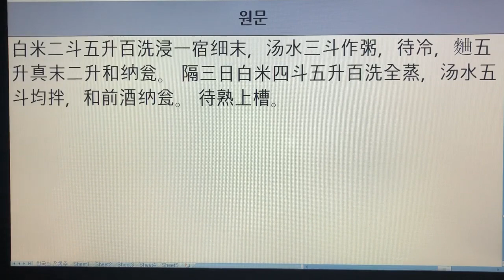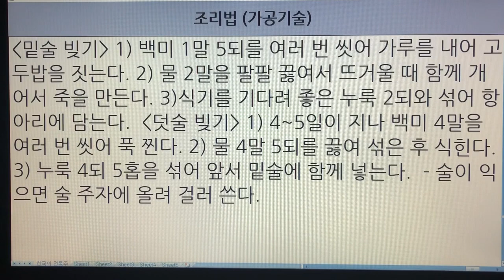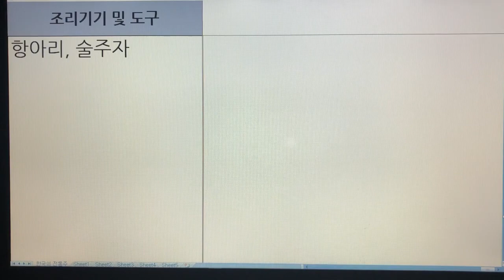한국 전통주(Korean Alcoholic Drinks) 240. 칠두주 - 수운잡방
1. 전통술 커버이미지 : Korea Traditional liquor로 표시함.
  2. 이미 묶음 영상으로 올렸던 전통술 제목에는 Korea Traditional Sake로 표기함.
  3. 이번에 올리는 각각의 전통술에 대해서는 Korean Alcoholic Drinks로 표기합니다. 범위가 더 넓은 의미로 한국 알콜음료로 적용했습니다.

- 7인치 이상의 태블릿, 노트북, PC 모니터에서 시청하시길 추천드립니다.